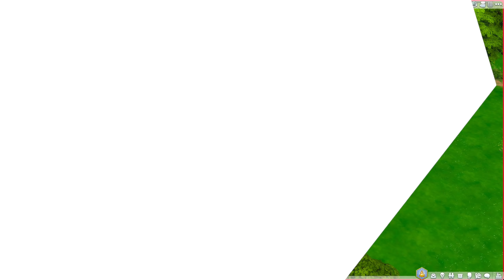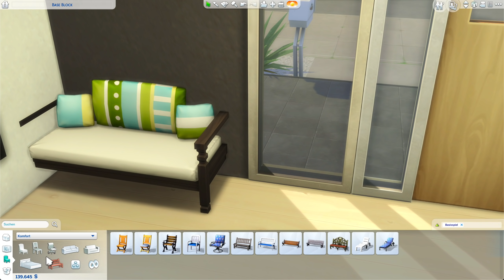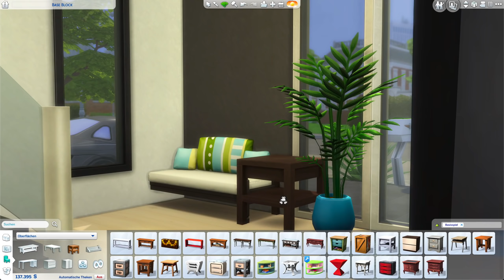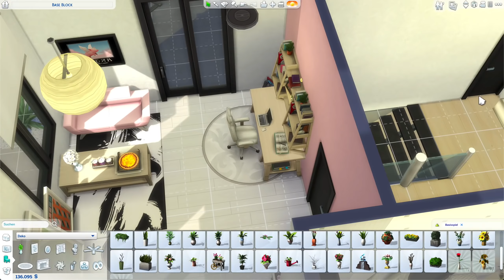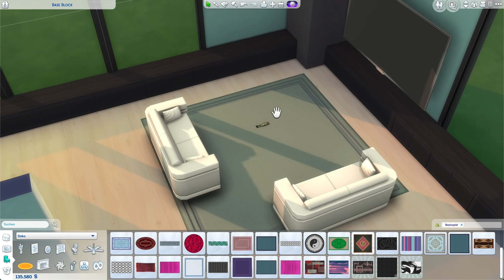Die Sims 4 Haus bauen ohne Packs | Base Block #6: Wohnzimmer einrichten (deutsch)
Die Sims 4 Base Block Haus bauen & einrichten, nur mit Objekten aus dem Basisspiel, ohne Packs.

Die Sims 4 Base Block Haus:
ℹ️ Die Sims 4 Packs: nur Die Sims 4 Basegame - ohne Packs
ℹ️ Grundstücksgröße: 20x30
ℹ️ Grundstückstyp: Wohngrundstück
ℹ️ Welt: Newcrest (Die Sims 4 Basisspiel Gameupdate Welt)

In dieser Die Sims 4 Hausbau Folge gestalte ich den Grundriss des Basegame Hauses und richte es mit Objekten nur aus dem Basegame ein.

Community Projekt zum Mitmachen!
ℹ️  Die Sims 4 Base Block Haus Community Projekt: Inspiration teilen und gemeinsam ein Haus einrichten zum freien Austauschen mit Räumen aus der Community je nach Wunsch und Familien-Situation! ;)
ℹ️ So gehts: Lade dir den "Base Block Leer" Raum aus der Die Sims 4 Galerie herunter und richte diesen ein. Diesen findest du in der Die Sims 4 Galerie unter meiner EA ID: Daniel_SimFansDE oder dem Hashtag
ℹ️ Achte VOR dem Platzieren dieses Zimmers auf die MITTLERE Wandhöhe! Raumform/-größe, Fenster und die Tür müssen beibehalten werden (auch in den Farben). An der Bodenmarkierung (schwarze Fliese) erkennst du, wo die Tür ist. Der Bereich darf nicht zugestellt werden. Alle Packs sind erlaubt, nur Base Game empfohlen.
ℹ️ Nach dem Einrichten, lade den Raum wieder als "Zimmer" in die Galerie hoch. Vergiss im Beschreibungsfeld nicht den Hashtag BaseBlock einzutippen, damit die Zimmer von allen gefunden werden können.

🛍 Überzeugt? TINY HOUSES Pack bestellen

⭐️ DOWNLOAD: Dieses Haus und Grundstück findest du in der Die Sims 4 Galerie mit der Suche nach der EA ID: Daniel_SimFansDE unter dem Namen "Base Block Haus" als Download. Viel Spaß damit!